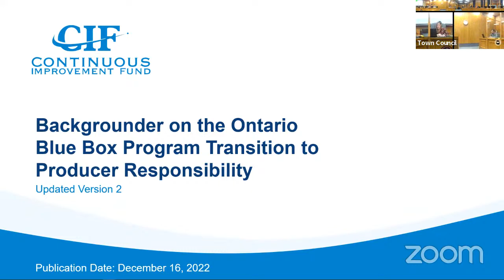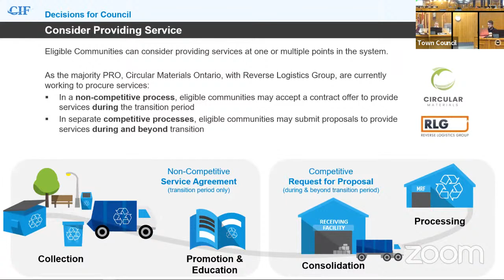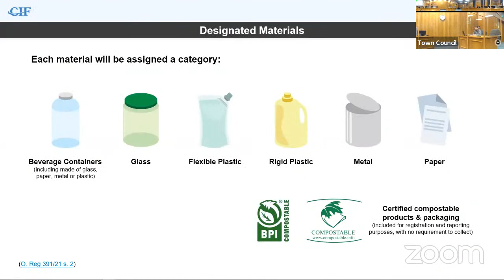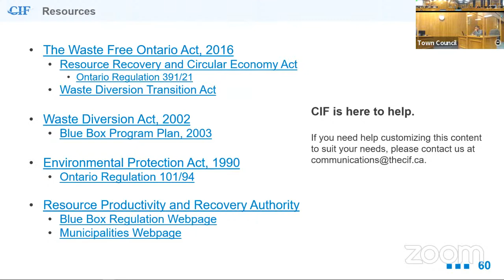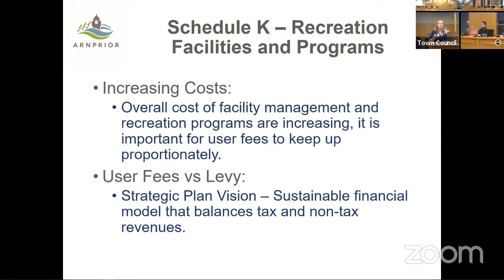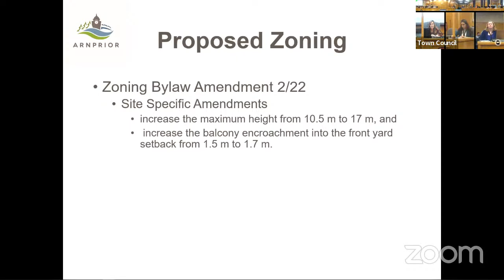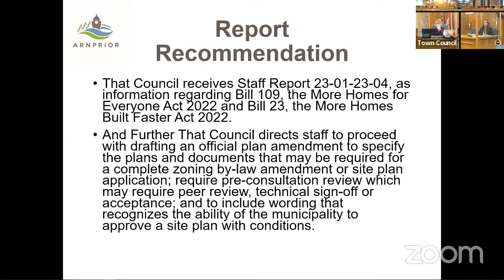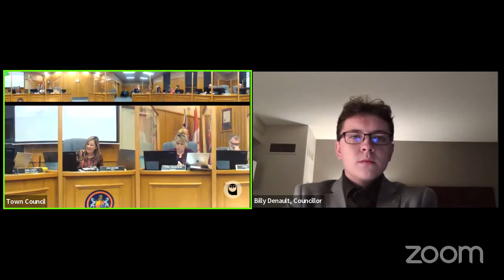January 23, 2023 Regular Meeting of Council